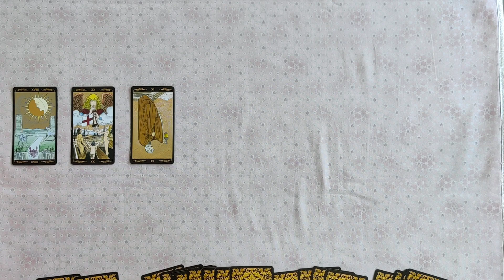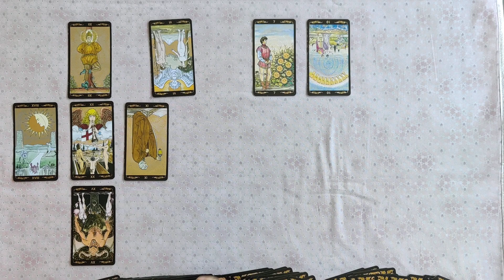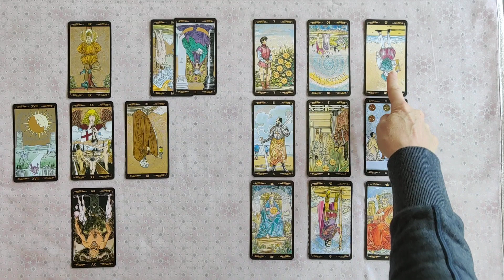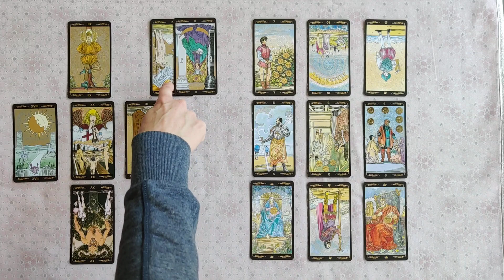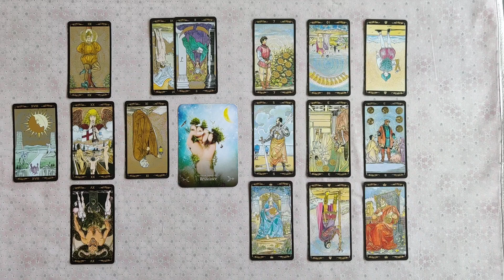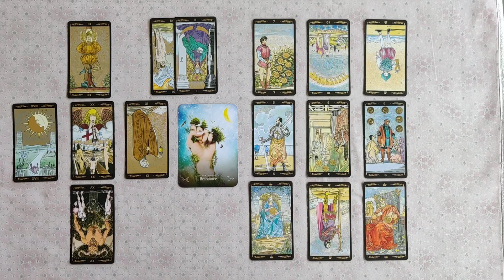♐ Sagittaire ♐ Été 2020 Juin Juillet Août Septembre # Déblocage, Sollicitations, Choix à faire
Merci à tous pour le soutien que vous apportez à la chaîne et à mon travail, quelle que soit la forme 🙏💐